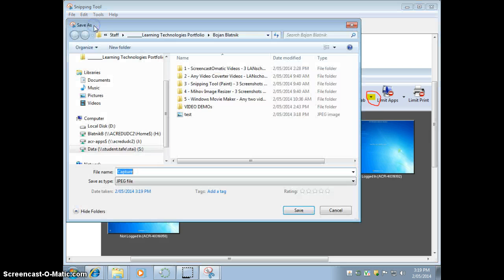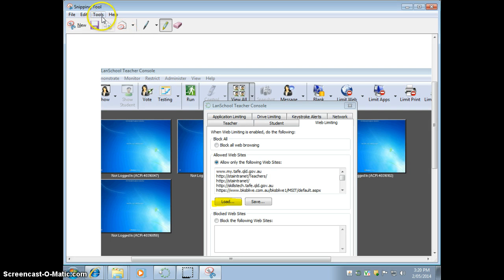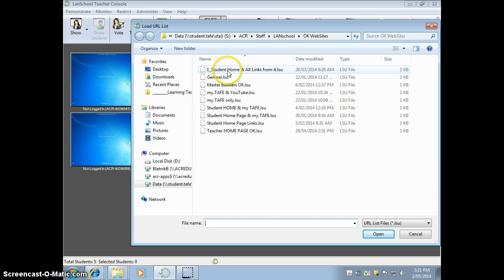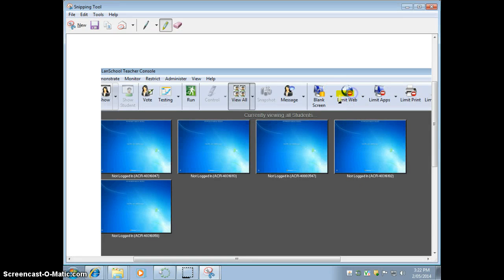Use Snipping Tool to take Screenshots for LANschool Demo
HOW TO Use Snipping Tools